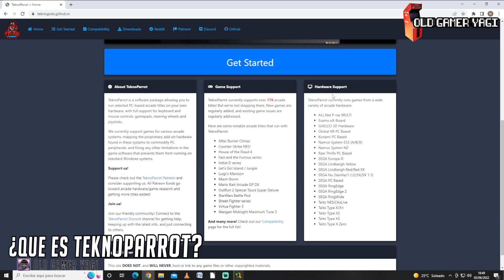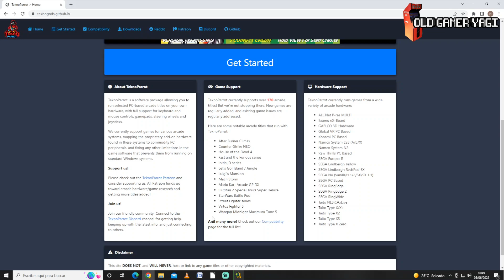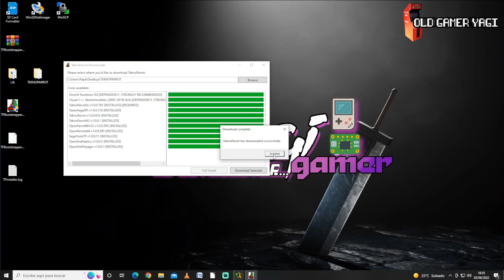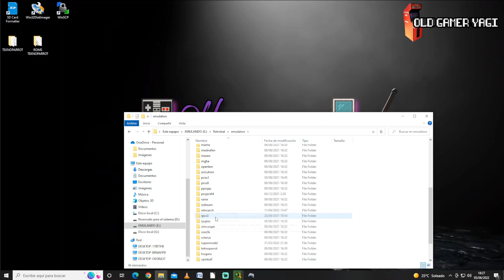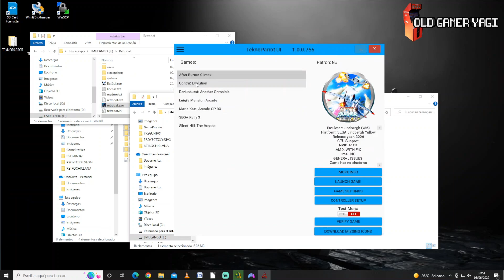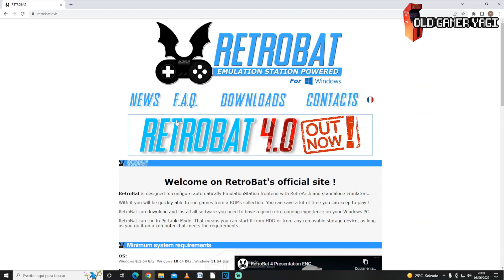🛠️¡¡After Burner Climax o Outrun 2!! Tutorial de TEKNOPARROT en RETROBAT.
Hi retrolovers! Esta semana tenemos minitutorial con la configuración y puesta en marcha del emulador Teknoparrot en nuestro sistema multiplataforma Retrobat, el Emulationstation bajo Windows. Veremos en un vídeo paso a paso como poder llegar a jugar a las recreativas más potentes de los salones recreativos, con títulos como Mario Kart Arcade GP, Silent Hill Arcade, Arfer Burner Climax u Outrun 2 entre otros.

Marcas de tiempo:
00:00 Introducción
00:40 ¿Qué es Teknoparrot?
01:17 Instalando Teknoparrot
02:28 Integración con Retrobat
05:17 Prueba de funcionamiento

Tutorial rápido y sencillo para poder poner en marcha el emulador Teknoparrot en tu sistema Retrobat. De este modo tendrás acceso a las arcades más potentes de los salones. Poco más, nos vemos en el siguiente vídeo del canal. ¡Hasta luego retrolovers!